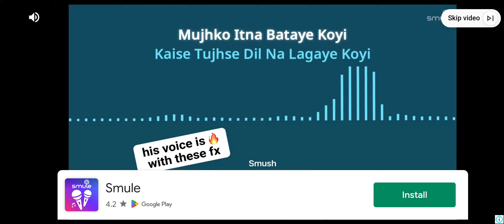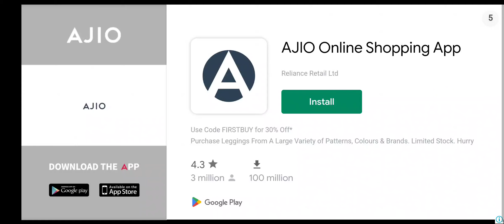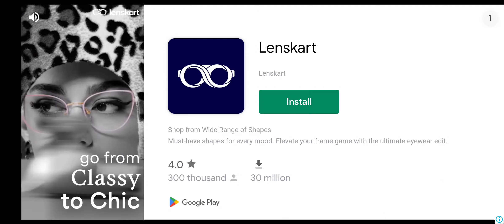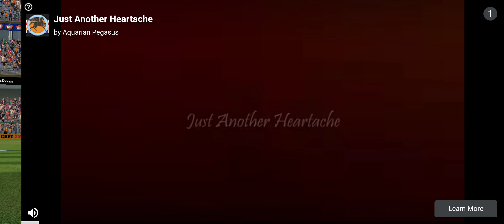ICC T20 World Cup 2022 | Ind vs Pak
Ind vs Pak | Real Cricket 2022 | Best match ever| Fastest 50 from both the openers.